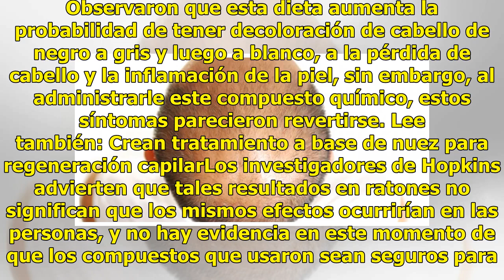Hallan medicamento para revertir calvicie y canas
Un compuesto químico podría ayudar a revertir la calvicie, combatir las canas y la inflamación de la piel, de acuerdo a una investigación realizada por científicos de la Universidad Johns Hopkins (EE.UU.) y se centra en estas condiciones relacionadas con las grasas y el colesterol de las dietas huma...